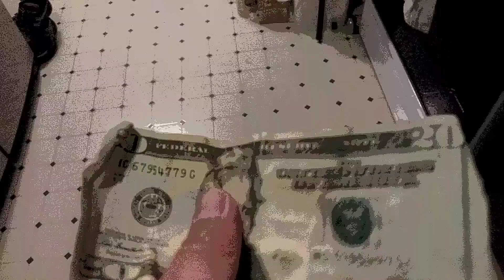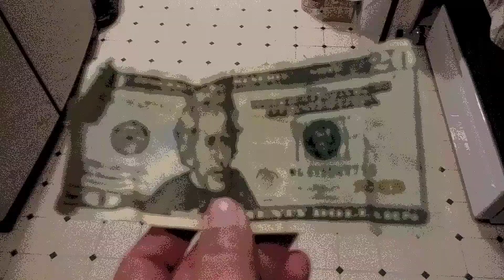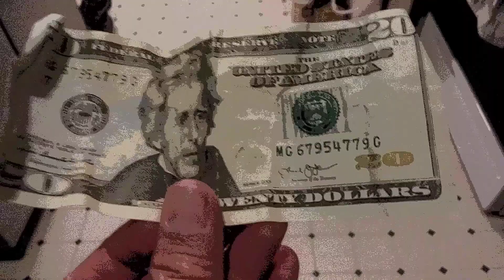NAKITA KO RIN ANG HINAHANAP NI HONEYBABES!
NAGHAHANAP/ NGHAHALUNGKAT